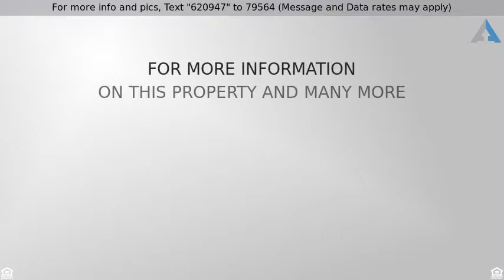Priced at $359,000 - 943 Battery Pointe Drive, Orlando, FL 32828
943 Battery Pointe Drive, Orlando FL,  32828

This is THE ONE you have been waiting for!!!This 6 bedroom 4 bathroom home sits on an OVERSIZED lot in the heart of East Orlando, Waterford Lakes. Brand new flooring installed downstairs as well as fresh paint, NEW granite counter tops and solid wood cabinets. With a master suite on the 1st and 2nd floor what more can you ask for? Don't need two master bedrooms? Not to worry! It makes the perfect guest suite or home office too! Find your way upstairs to the second master bedroom along with a loft/game room and 4 full size bedrooms all with stunning closet space! This home is prewired for your dream pool in the back yard! Close to Waterford Lakes Shopping, University of Central Florida, 408, 417, and much more! Grab a paint brush and make your own, spend the Holidays in this HOME!!!